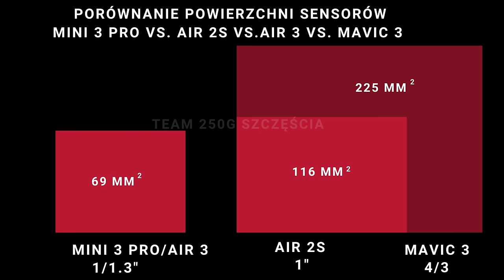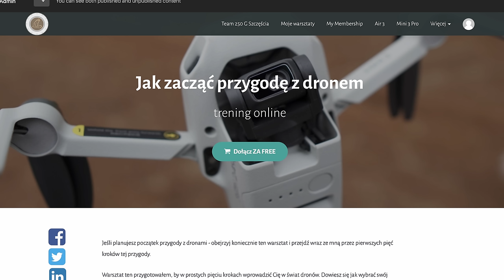DJI Air 3 - recenzja długoterminowa || Czy warto go kupić?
Przewodniki online:
🚁DJI Air 3 - uzyskaj z niego jak najwięcej
🚁Mini 4 Pro - przewodnik dla początkujących
🚁Mini 3 Pro - przewodnik dla początkujących

🕑 TIMESTAMPS:

0:00